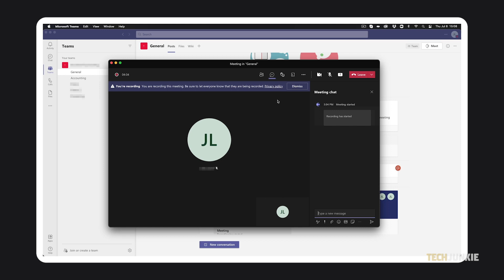How to Record a Microsoft Teams Meeting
If you’re working in Microsoft Teams, you know how easy it makes working online. Video calls can be set up in just a few minutes to communicate with your teammates, and you can even get them recorded. If you’re using Microsoft Teams, recording a meeting once you’ve joined one is pretty straightforward. Here’s how to get to it!